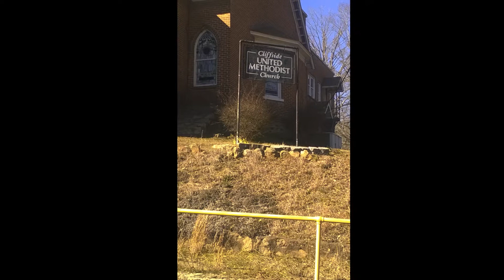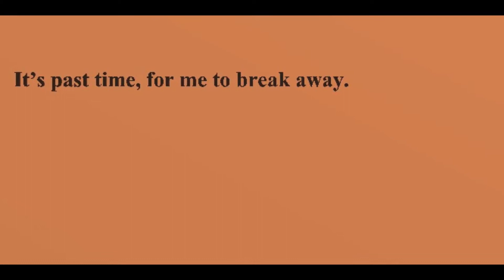Break away By Carolina Duo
Break Away
Lyrics By JD Couch & Jerriann Law
Vocals and Rhythm Guitar JD Couch
Lead Guitar Abbot Grivich
Performed by Carolina Duo @ 2018
Snowhawk Windhawk Productions 2018